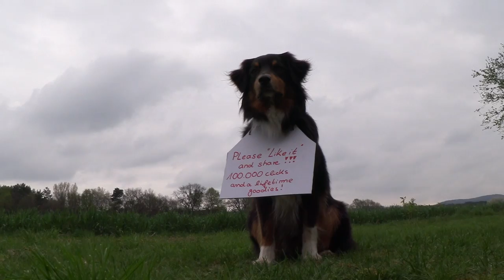Aussie dog on tour with Thorsten Milse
Canon Legria mini. A cheerful day with Anouk, the Aussie dog